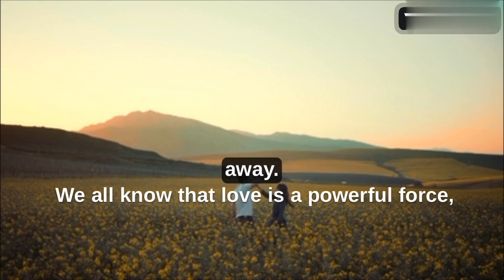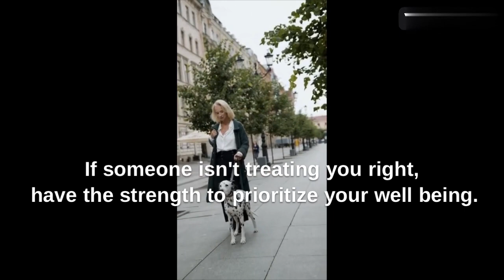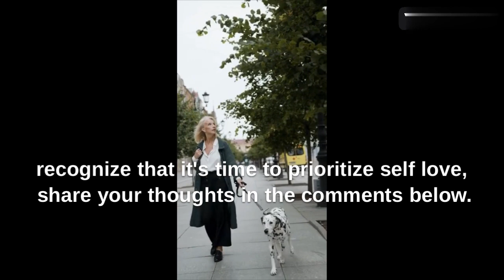Love Yourself First - A Journey to Self-Acceptance and Self-Care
"Love Yourself First" is a heartfelt and empowering video that takes you on a transformative journey of self-discovery, self-acceptance, and self-care. Through inspiring stories, insightful interviews, and practical tips, this video encourages you to prioritize your own well-being and embrace self-love as the foundation for a fulfilling and joyful life.

With a focus on mental, emotional, and physical health, this video explores various aspects of self-care, including mindfulness practices, positive affirmations, setting boundaries, and nurturing healthy relationships. It delves into the importance of self-compassion, personal growth, and cultivating a positive self-image.

Through captivating visuals and relatable narratives, "Love Yourself First" aims to inspire viewers to embrace their authentic selves, embrace their flaws and imperfections, and recognize their inherent worthiness. It encourages individuals to prioritize self-care as an act of self-love, reminding them that by taking care of themselves, they can better serve and contribute to the world around them.